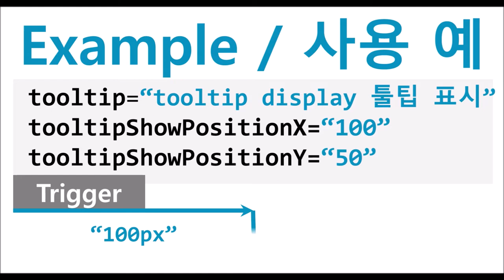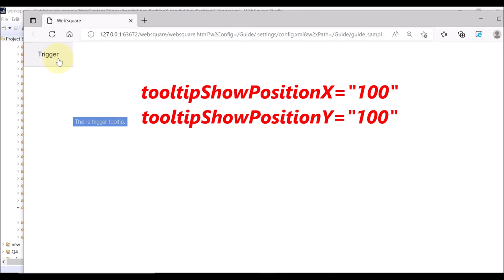Trigger - tooltipShowPositionX & tooltipShowPositionY | WebSquare5 - Quick Guide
00:00 Introduction
00:07 Goal
00:16 Usage
00:39 DEMO
01:25 End of DEMO

Define the position to display the tooltip text.

Related APIs
   tooltip
   tooltipShowPositionX
   tooltipShowPositionY